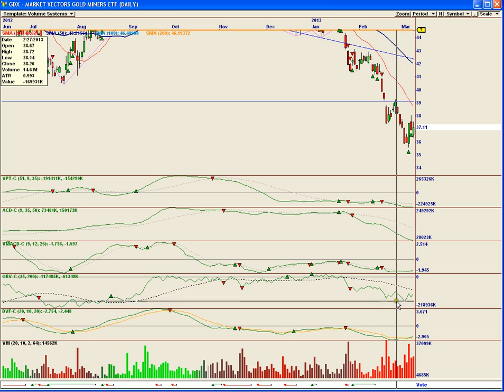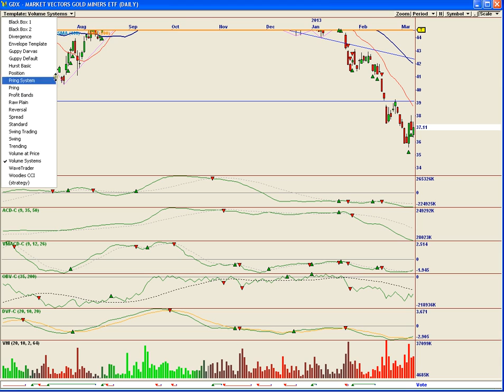PM's quick Hit March 8th 2013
SLV GLD GDX